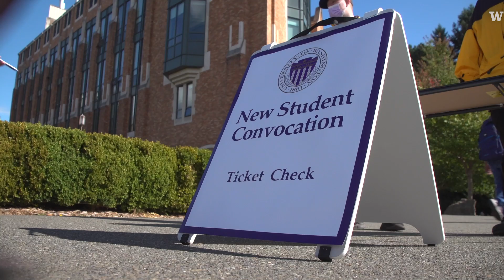University of Washington New Student Convocation 2021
Convocation welcomes the entering class and officially marks the beginning of the academic year, with classes starting Sept. 29. At the suggestion of health officials, this year’s ceremony has been moved from Alaska Airlines Arena at Hec Edmundson Pavilion to the Rainier Vista lawn. That’s where about 1,200 students were expected to attend in person, while the event was also streamed online to welcome other students, families, friends and the entire campus community.